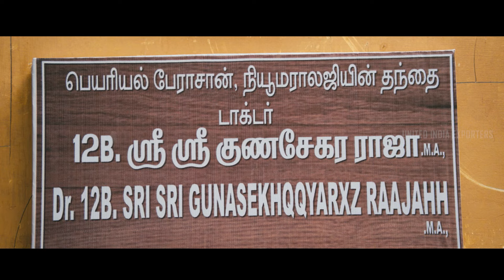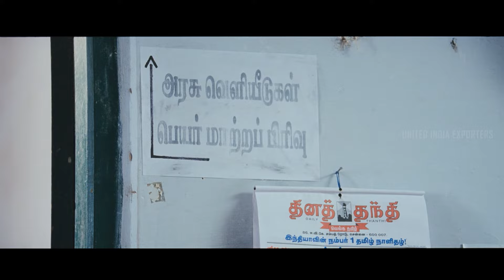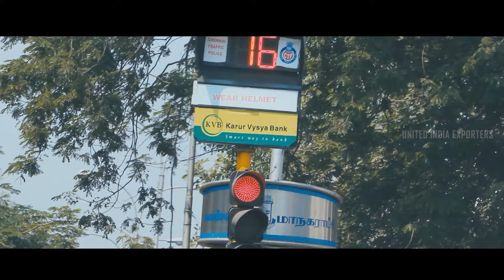Ethirneechal Movie Scenes | SK embarked on a quest to rewrite his destiny | Sivakarthikeyan | Priya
uie SK embarked on a quest to rewrite his destiny and meets manobala. Watch the ethirneechal moviescenes ft. sivakarthikeyan priyaanand nanditaswetha sathish jayaprakash dhanush rjbalaji nayanthara manobala swaminathan anirudh dinesh directed by duraisenthikumar. Ethirneechal became a bench mark blockbuster for both sivakarthikeyan and the rockstar anirudh as it is a sports comedy drama film written and directed by R. S. Durai Senthilkumar in his directorial debut.It stars Sivakarthikeyan and Priya Anand with Sathish and Nandita Swetha in supporting roles.It was produced by Wunderbar Films.

Synopsis:-

Named Kunjithapatham Samy after a family deity,a young man is embarrassed by his name.After changing his name to Harish,he decides to participate in the Chennai Marathon and prove himself.

Movie Credits:-

Starring: Sivakarthikeyan, Priya Anand, Sathish and Nandita Swetha
Cinematography: Velraj
Editing: Kishore Te.
Production Company: Wunderbar Films